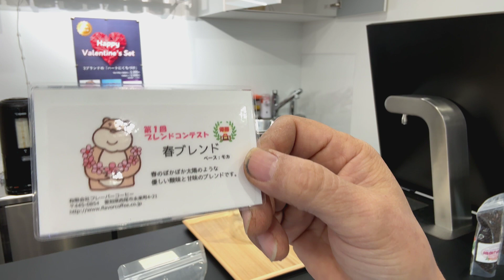クレームは、進歩の第一歩にしなければならない・2024年1月11日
珈琲の極意
「クレームは、進歩の第一歩にしなければならない」

本日のテイクアウト試飲用珈琲「春」ブレンドの抽出レシピ

10杯用松屋式ペーパー
10杯用金枠